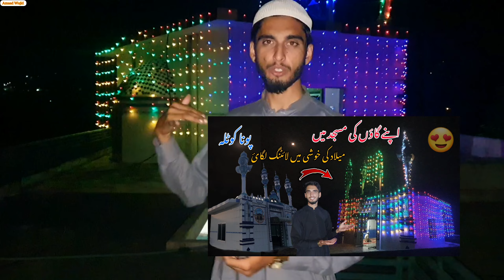The arrival and statement of | Mufti Muneebur Rahman | in Pune excited the public😍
Amaad Wajid

Instargram..👇🏻
Amaad Wajid